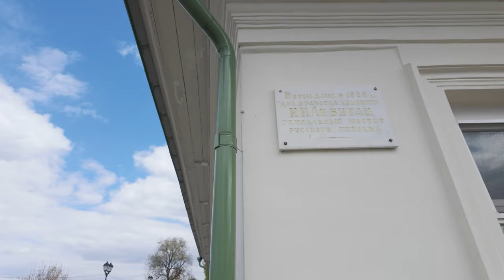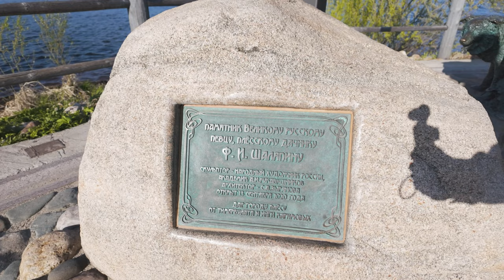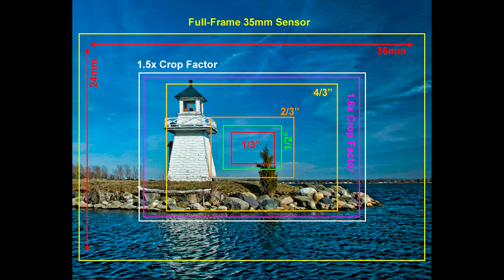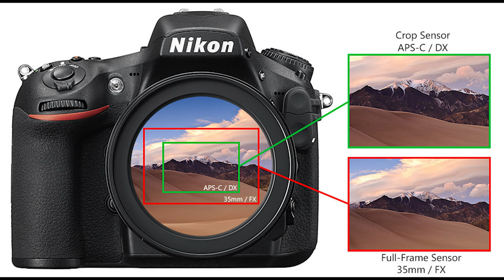Зачем снимать пейзажи на большой и панорамный плёночные форматы ?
Очень длинное видео о съёмке пейзажей на большой , панорамный формат и преимуществах плёнки. Съёмка в Плёсе.